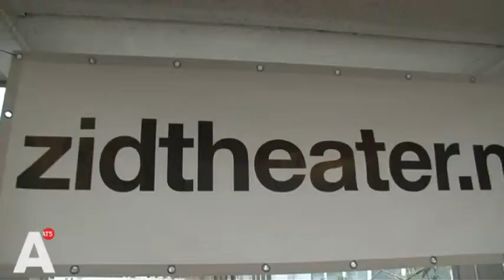Wordt Sebo de Amsterdammer van het Jaar?